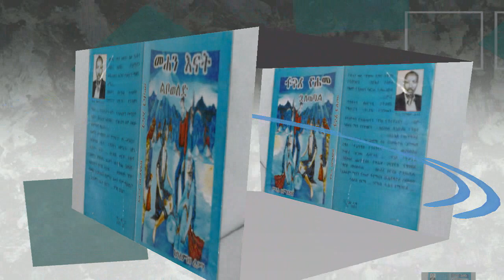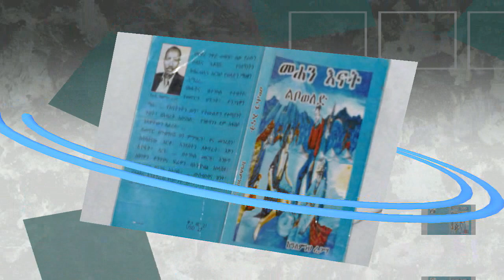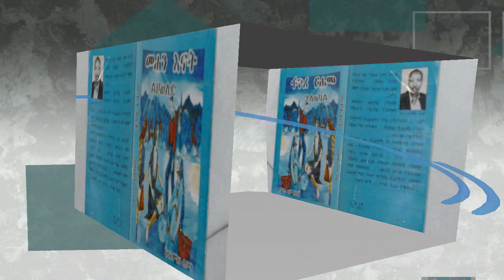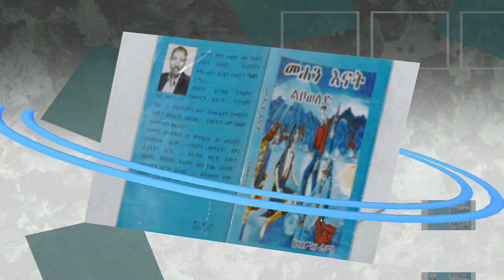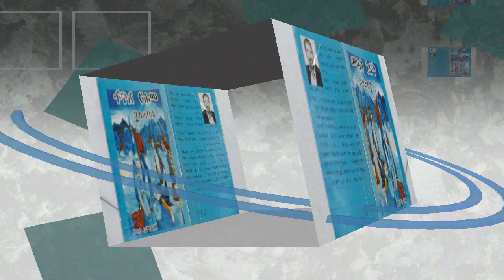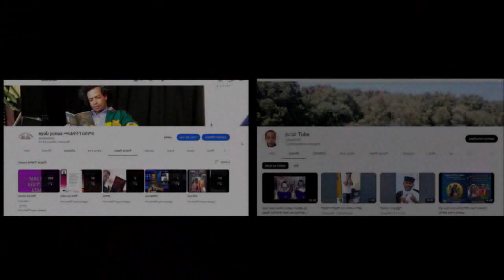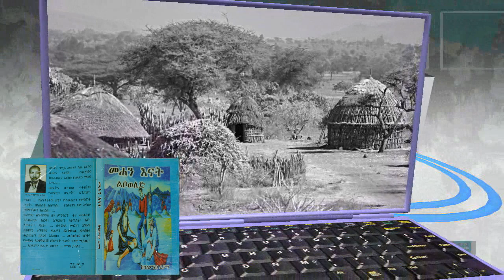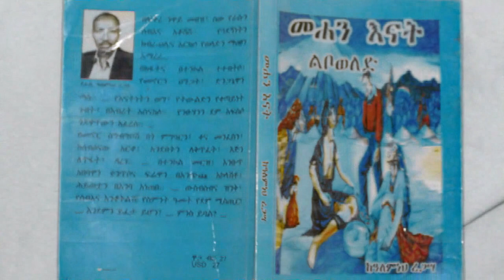መሐን እናት ክፍል 9 ደራሲ ዓለምነህ ረጋሣ ተራኪ ኢዮብ ዮናስ እና ይርገድ አምታታው